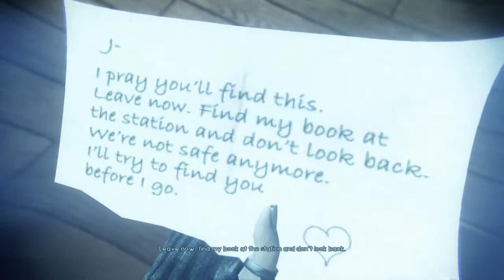GASPARZINHO PASSEIA PELA RUA - MURDERED SOUL SUSPECT #5 Gameplay em Português PT-BR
Vídeo gameplay do jogo MURDERED SOUL SUSPECT, disponível legendado em Português PT-BR para XBox One, PS4 e PC.

QUER COMPRAR GAMES MAIS BARATOS?